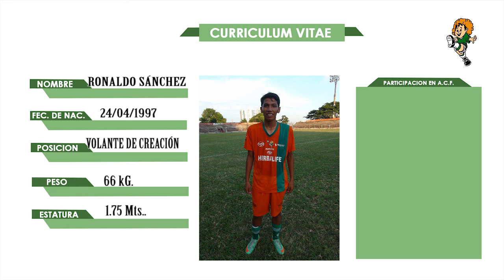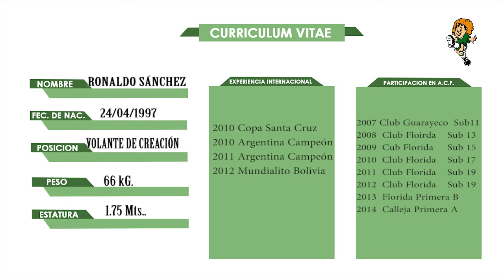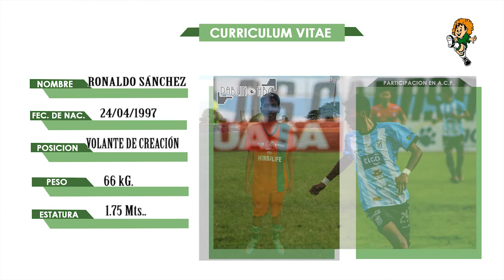Héctor Ronaldo Sánchez Camaras